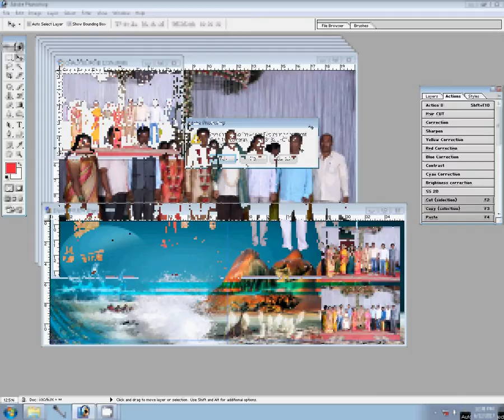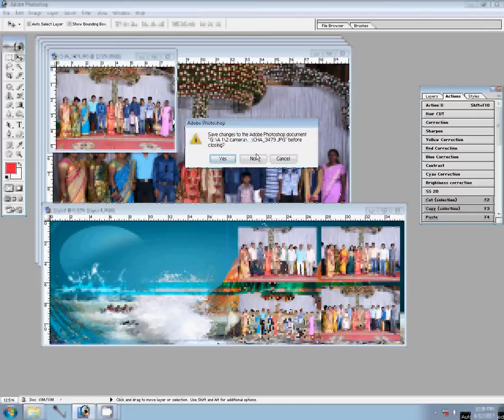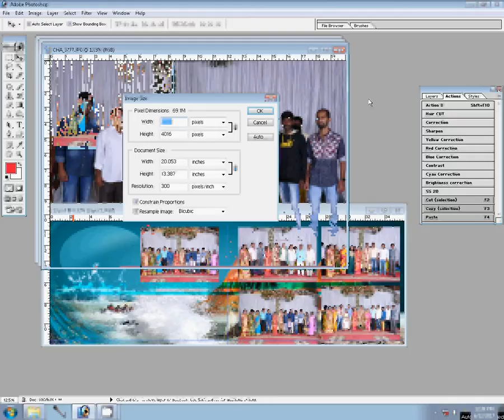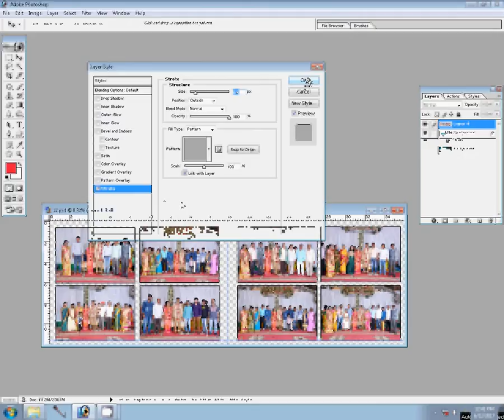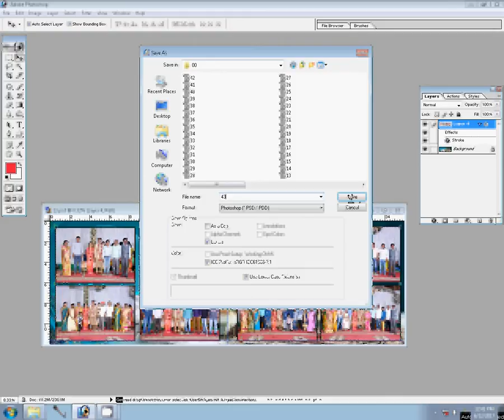Wedding Albums designs by Photographics Solution